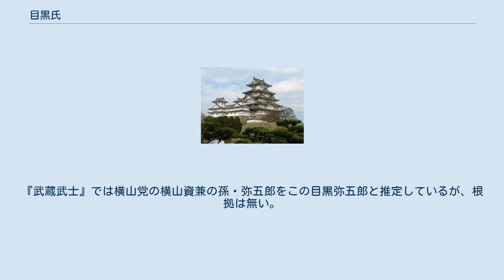目黒氏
畠山氏_(平姓)
目黒氏（めぐろし）は日本の氏族の一つ。
武蔵国荏原郡目黒（現・東京都目黒区）を名の由来とする鎌倉時代の御家人。
 歴史書初出は『吾妻鏡』建久元年（1190年）11月条で、このときの頼朝上洛の後陣随兵27番に目黒弥五郎の名が確認される。
その後、承久の乱において目黒太郎（小太郎）なる者が幕府軍に参加している。
しかしこれ以後の目黒氏の動向を伝える確かな史料は無い。
ただ伝承として目黒氏が奥州へ移動したといい、子孫とする目黒姓の人々も多いため、この伝承は有力な仮説となっている。
移動の原因は江戸氏に圧迫されたためと考えられる（『目黒区史』）。
 武蔵七党の流れを汲む一族とされるが、どの系統かは諸説ある。
『武蔵武士』では武蔵七党の一つ横山党庶流とする。
目黒区が友好都市とする角田市にある目黒家が保有する『目黒系図』では、藤原氏から出たとし児玉党の同族といい、目黒家資を祖としている。
また『新編会津風土記稿』にある会津の目黒氏は、桓武平氏秩父氏の一族で平姓畠山氏の末裔目黒光重が先祖とする。
また『会津柳津目黒系図』によれば畠山重忠の孫・小太郎重行が目黒を称したという。
はっきりとした確証は無いが、この説の中では勢力関係から推測して横山党庶流説が最も妥当とされる（『目黒区史』）。
また、児玉党子孫と畠山重忠後裔の二流は別系統とする見解も存在する（『姓氏苗字事典』）。
 その系譜は確証に値するものが無く不詳。
『吾妻鏡』に出てくる弥五郎や太郎の系譜関係も不明である。
『武蔵武士』では横山党の横山資兼の孫・弥五郎をこの目黒弥五郎と推定しているが、根拠は無い。
 2017年現在の目黒学院中学校・高等学校本館の所に居館があったという（『日本城郭大系』第5巻）。